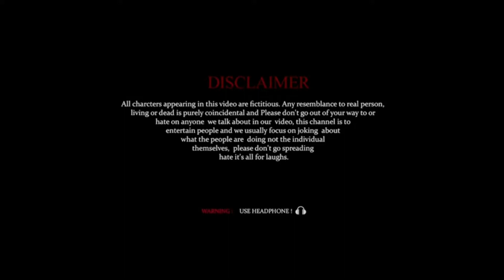छोड़ी पटाता है🤣 comedy_world🤣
@Comedy World🤣